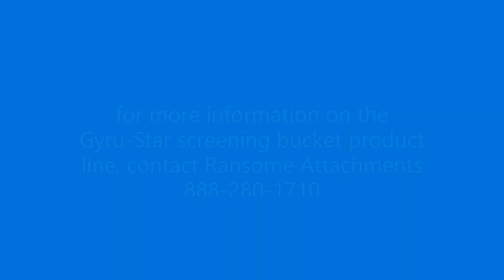skid steer compost screening bucket in action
check out the Gyru-Star screening bucket screening compost with a Kubota skid steer. The innovative design of the Gyru-Star screening buckets quickly and efficiently produces a top quality finished compost product while retaining the over sized material in the bucket for disposal. The Gyru-Star line is designed for all makes and models of compact excavators, loaders and skid steers. Units in stock with Ransome Attachments in NJ.